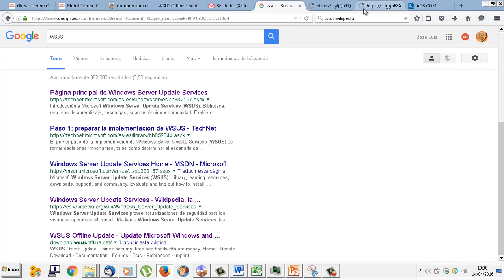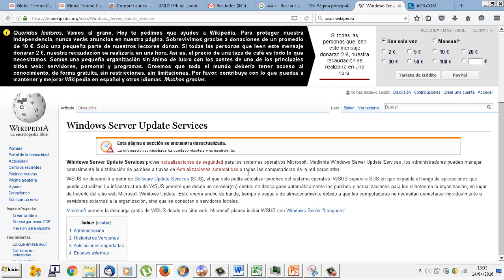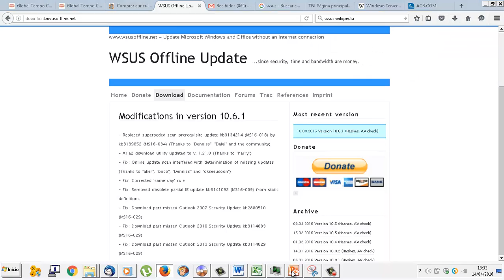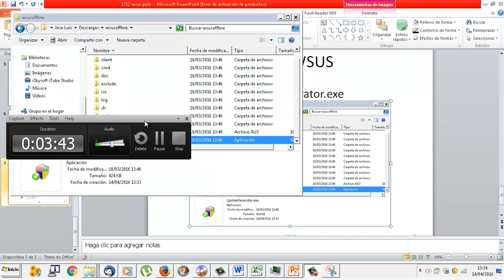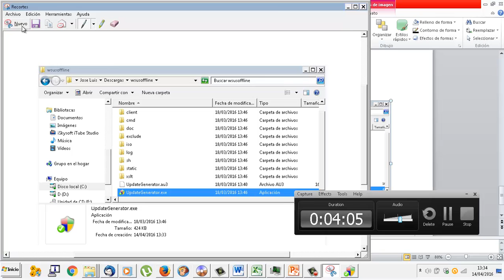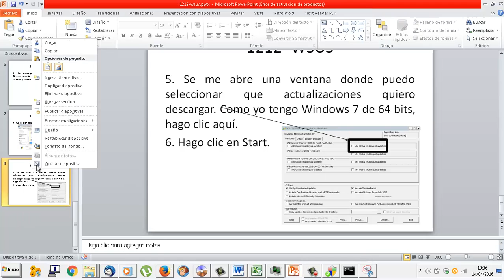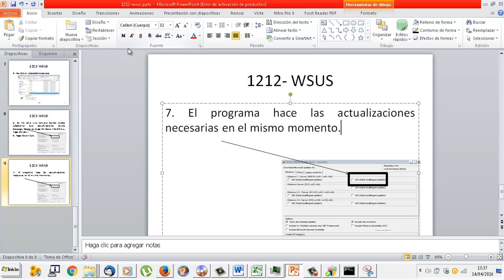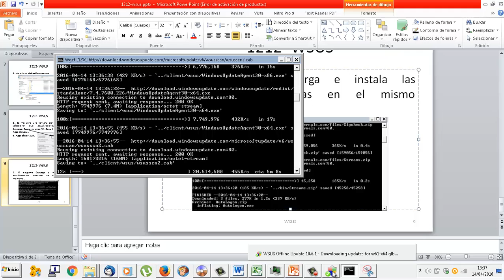UD1212 WSUS Instalación actualizaciones desatendida OACE FPB2